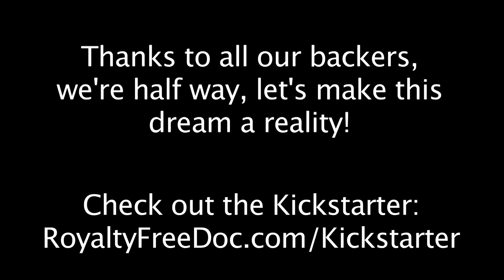Kevin MacLeod Doc is Halfway, Thank you with Cats and Dogs! :)